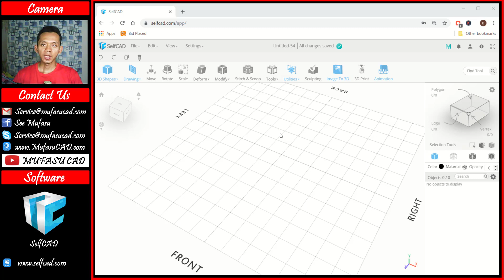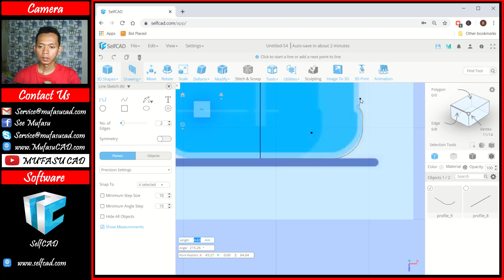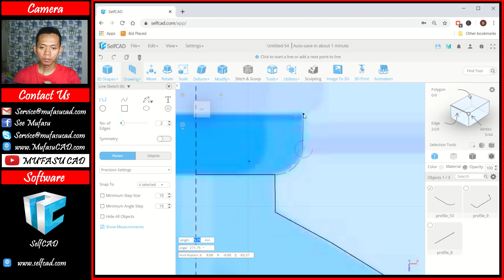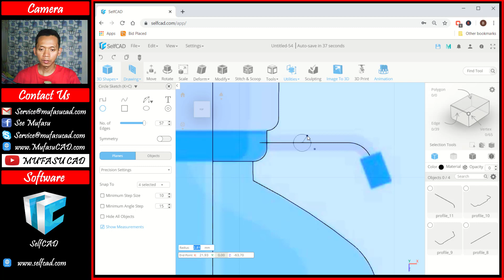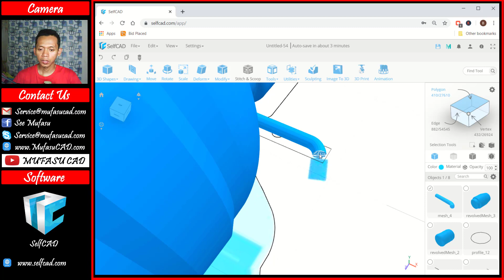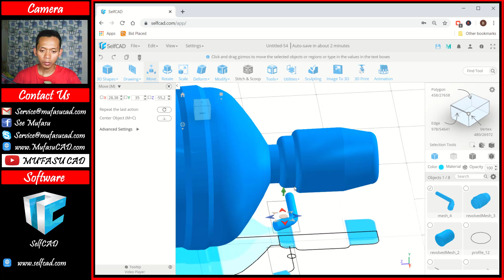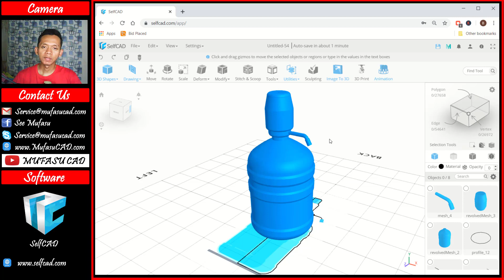Selfcad 3d Plastic Bottle Tutorial For Beginner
Learn selfcad 3d modeling basic tutorial for beginner how to create simple miniature plastic bottle